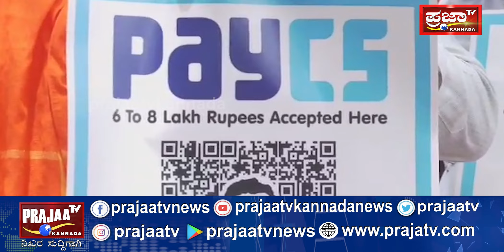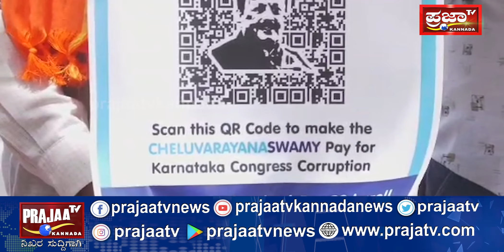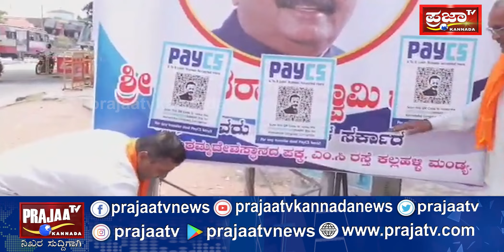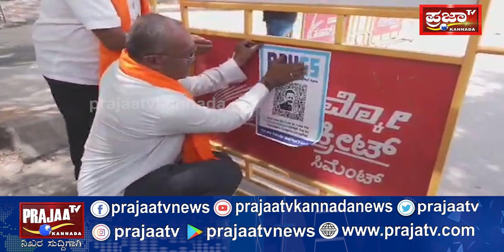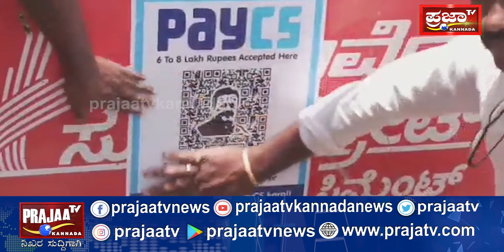ಮಂಡ್ಯ: ಪೇ ಸಿಎಸ್ ಅಭಿಯಾನ ನಡೆಸುತ್ತಿದ್ದ ಬಿಜೆಪಿ ಕಾರ್ಯಕರ್ತರ ಕುತ್ತಿಗೆ ಪಟ್ಟಿ ಹಿಡಿದು ತುಂಬಿಕೊಂಡ ಪೊಲೀಸರು.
ಮಂಡ್ಯ:ಪೇ ಸಿಎಸ್ ಅಭಿಯಾನ ನಡೆಸುತ್ತಿದ್ದ ಬಿಜೆಪಿ ಕಾರ್ಯಕರ್ತರ ಬಂಧನ. ಕುತ್ತಿಗೆ ಪಟ್ಟಿ ಹಿಡಿದು ವಾಹನಕ್ಕೆ ತುಂಬಿಕೊಂಡ ಪೊಲೀಸರು. ಎಎಸ್ಪಿ ತಮ್ಮಯ್ಯ ನೇತೃತ್ವದಲ್ಲಿ ಬಿಜೆಪಿ ಕಾರ್ಯಕರ್ತರು ಅರೆಸ್ಟ್.